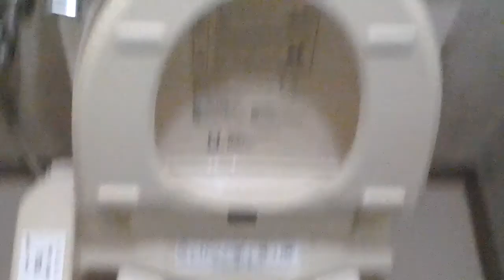TOTO C720 サイホン式便器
鳥取三朝温泉某宿撮影